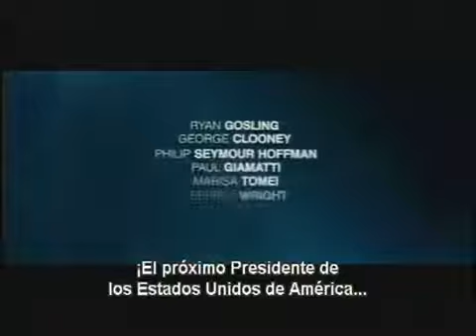Poder y Traición - Trailer subtitulado y Oficial para México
Un joven idealista (Ryan Gosling) empieza a trabajar como director de comunicación para un prometedor candidato (George Clooney) que se presenta a las elecciones primarias del Partido Demócrata. Pero, durante la campaña, comprobará hasta qué extremos se puede llegar con tal de alcanzar el éxito político. Adaptación cinematográfica de la obra teatral "Farragut North" de Beau Willimon.